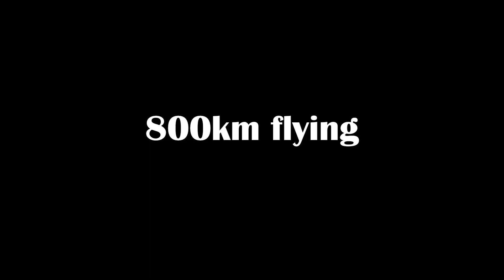Trailer Pilgrimflight to Santiago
A new way to find out what people are looking for since centuries on the "camino de santiago". Over 900km walking and flying on a Paramotor in northern Spain. Full Movie coming soon! Buen Camino !